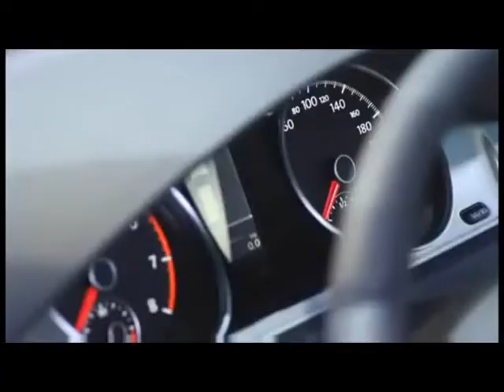Passat Alltrack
Подробное описание Passat Alltrack